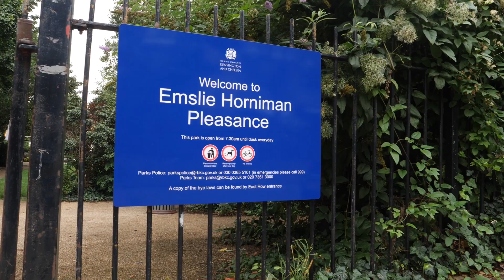St Mungo's | Putting Down Roots: Horticultural therapy project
Putting Down Roots is a horticultural training programme to help people in their recovery from homelessness.